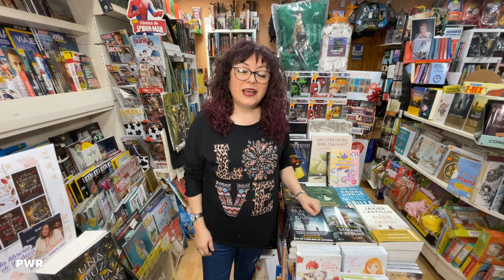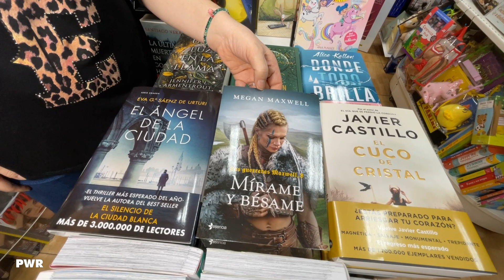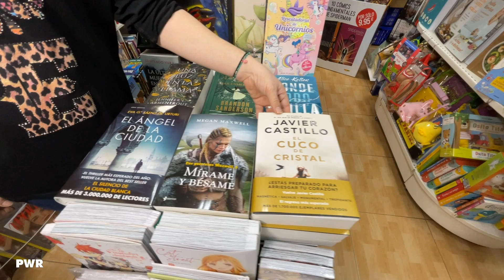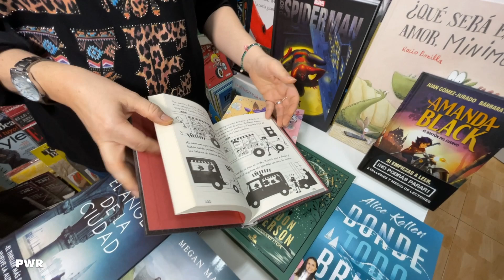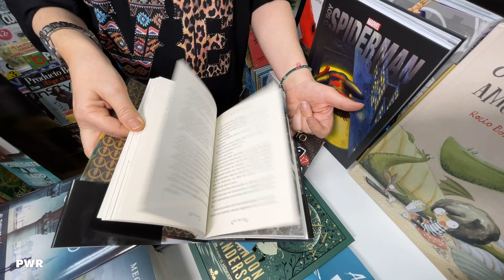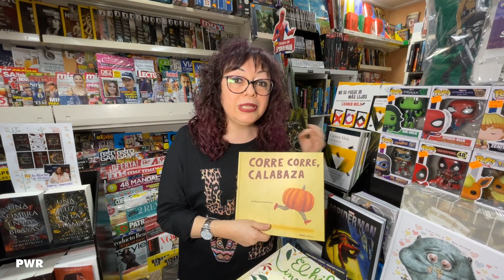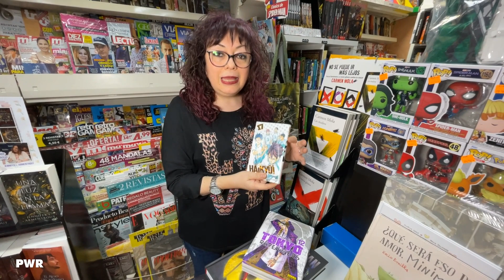¿Qué vais a leer esta Semana Santa? 📚🙏🏼Os doy un montón de ideas. 💜😍 | Novedades Librería Rebeca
📍 Estamos en en c/ Camino de los Magros 63 (Elche🌴).

✅ Envío gratuito +40€ y recogida en tienda

Reserva tus libros y cómics: 📲 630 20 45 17